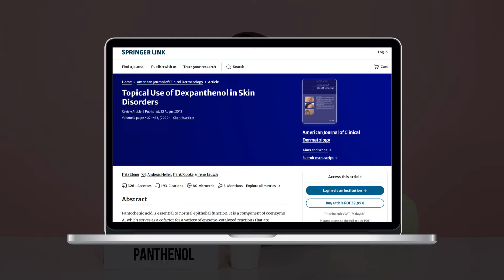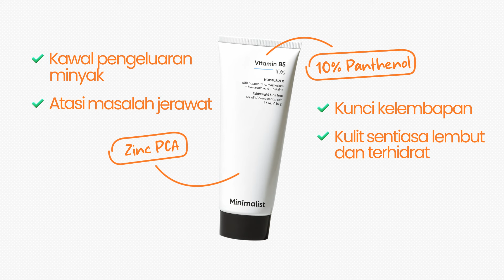Cara Pulihkan Skin Barrier Yang Rosak Dengan Panthenol Dan Cadangan Produk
Panthenol sering disebut sebagai penyelamat untuk skin barrier yang rosak. Tapi tahukah anda bagaimana ia berfungsi? 🤔

Dalam video ini, kita bincangkan manfaat Panthenol untuk memulihkan skin barrier, cara penggunaannya yang betul, serta beberapa cadangan produk terbaik yang boleh anda cuba untuk kulit yang lebih sihat. ✨

Jom tonton video ini sampai habis! 🙌

Isi utama video ini:🔻

✅ Apa itu Panthenol?
✅ Bagaimana Panthenol bertindak pada kulit?
✅ Manfaat Panthenol untuk kulit dan bukti saintifik
✅ Kenapa Panthenol jadi pilihan ramai?
✅ Cadangan produk dengan Panthenol

Muat turun 🌟Skincare Info Card🌟PERCUMA